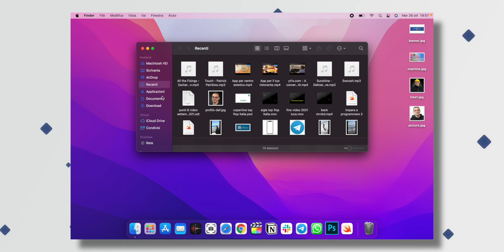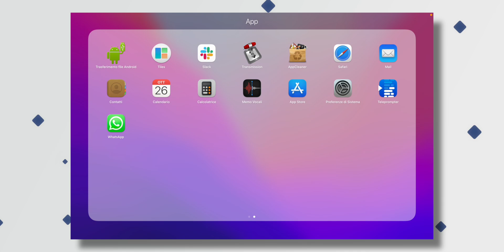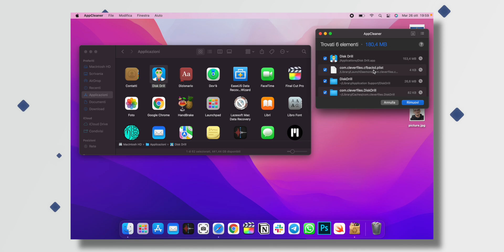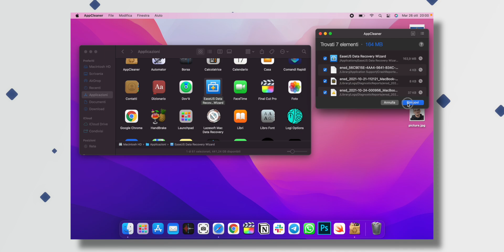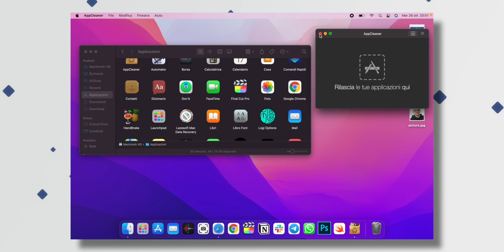Come CANCELLARE APP SU MAC nel modo CORRETTO! - Luca Crocco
Ciao signori, sono Luca Crocco e oggi vi mostro come cancellare app su mac nel modo corretto senza avere problemi o accumulare file inutili sul vostro Mac! Ah se ve lo state chiedendo si, funziona anche sui nuovi MacBook Pro M1 Pro e MacBook Pro M1 Max.

▶ Acquista il tuo iPhone preferito, e supporta il mio lavoro!